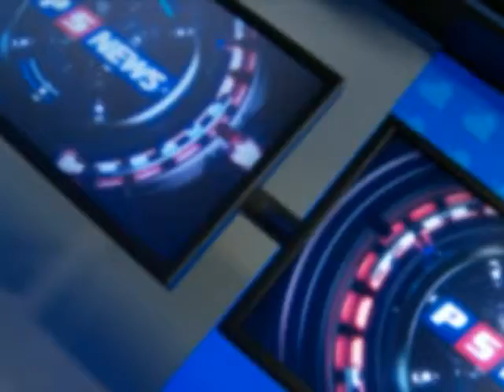Poker Sports News - 2011/08/29 - Bloque II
Hoy, en Poker Sports News: Pablo Gusmano se queda con la tercera fecha de la City Center Winter Cup. Leo Boxell es el ganador del Asia Pacific Poker Tour de Melbourne. Jason Mercier encabeza la clasificación de jugadores de la Federated Sports and Gaming, el Global Poker Index. Además, Lock Poker emprenderá acciones legales contra José "Girah" Macedo. Y Edgar Stuchly asume la presidencia del European Poker Tour. Todo esto y mucho más, en el programa de hoy. ¡No se lo pierdan!